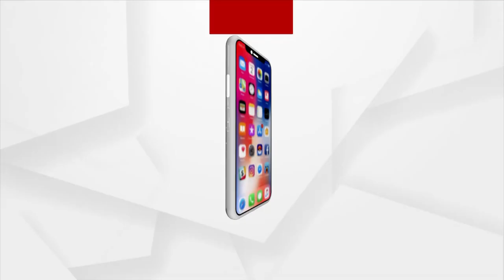Cameraman Manas Murder Case: Crime Branch team reaches Dayal Ashram with Forensic Experts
Crime Branch team reaches Dayal Ashram with Forensic Experts to find clues.